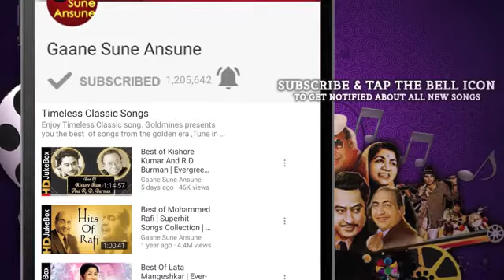आंखे शराब की/मन की आंखे1970/धर्मेद्र वहीदा रेहमान फरीयल सूजीत कूमार/गायक/मन्राडे लता मंगेशकर